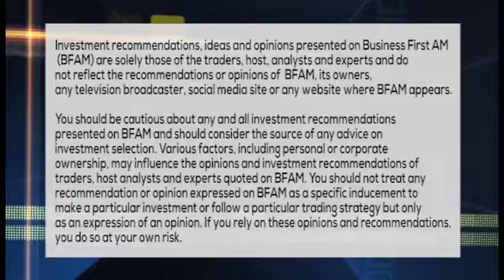MARRIAGE MONEY GEM: FAUX WEDDINGS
Find out with Gemma Allen why the wedding industry might be getting a boost